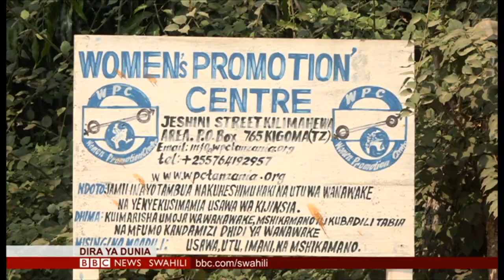BBC: Udhalilishaji wa wanawake unaofanywa na TELEZA na kauli ya polisi Tanzania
Humphrey Mgonja alienda mkoani Kigoma na kuandaa taarifa hii.